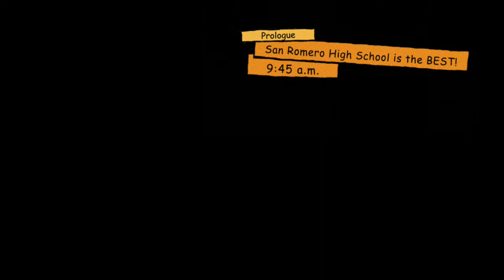The Hydrosme Plays Lollipop Chainsaw Part 1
So today I came across Lollipop Chainsaw and thought. Why not play it so I did. This is my 1st time playing it.